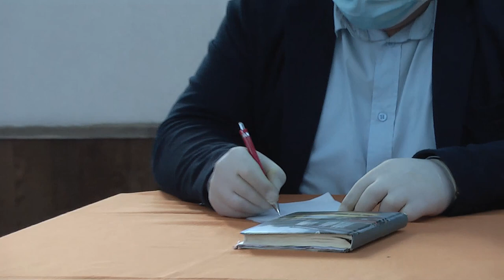LA GHIMES FAGET Sedinta Consiliului Local din 30 apr FILMARE EXCLUSIV TV UHD 4K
LA GHIMEȘ FĂGET, județul Bacău, Ședința Consiliului Local din 30 aprilie 2020 FILMARE EXCLUSIV TV HD 4K

Cu stimă,
echipa Exclusiv

Vizionare plăcută !